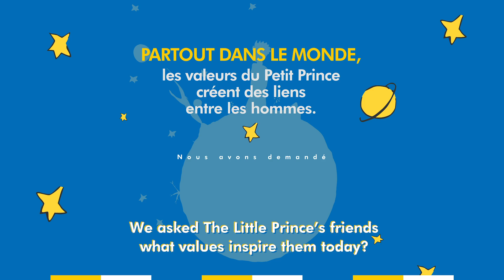Le Petit Prince Day : Mark Osborne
Comment Le Petit Prince a-t-il changé votre vie ?
Réponse avec Mark Osborne, réalisateur du Film "Le Petit Prince" sorti en 2015 et parrain de la Fondation Antoine de Saint Exupéry pour la Jeunesse.

Réalisation Benjamin Fulcrand